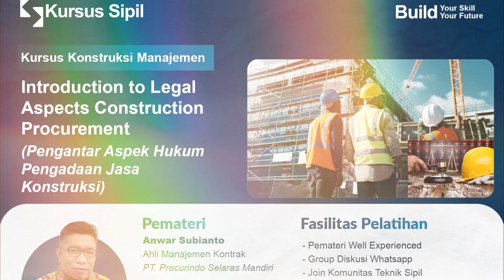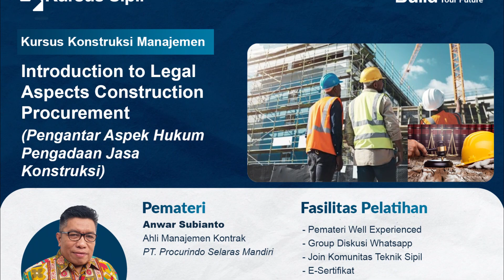Teaser - Webinar Sharing Session GRATIS Pengantar Aspek Hukum Konstruksi di Indonesia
Pembangunan industri jasa konstruksi di Indonesia mencapai puncaknya pada periode 1967 – 1996 atau sampai awal 1997, yang mana pada saat itu Indonesia untuk pertama kalinya menetapkan Pembangunan Jangka Panjang Tahap – I ( PJP-I ), yang dijabarkan dalam REPELITA (Rencana Pembangunan Lima Tahun). Selama kurun waktu 30 tahun tersebut, kontrak-kontrak konstruksi yang dibuat tidak mengacu pada suatu acuan atau landasan hukum yang baku. Satu-satunya acuan yang ada pada kurun waku saat itu adalah Syarat-syarat Umum (AV 41) dan dibuat sebelum Indonesia merdeka.

Tahun 1999, terbit Undang-Undang Nomor 18 Tahun 1999, tentang Jasa Konstruksi. dengan diikuti peraturan perundangannya Peratuaran Pemrintah Nomor 29 tahun 2000 tentang penyelengaraan jasa konstruksi, Perpres Nomor 4 tahun 2015 tentang perubahan Keempat atas Perpres Nomor 54 tahun 2010 tentang pengadaan barang jasa Pemerintah, dan Permen PUPR Nomor 31/PRT/M/2015 /Peraturan Lembaga Kebijakan Pengadaan Pemerintah Nomor 1 Tahun 2015. Peraturan peraturan itulah yang sekarang harus dipedomani oleh para pelaku Usaha Jasa Konstruksi di Indonesia, baik Instansi Pemerintah maupun Perusahaan Swasta / BUMN.

Seiring dengan arus globalisasi, terbuka peluang bagi Indonesia untuk ikut terlibat dalam tender proyek-proyek konstruksi Internasional. Oleh sebab itu, maka para pelaku usaha jasa konstruksi harus memahami dan menggunakan standar / system kontrak konstruksi Internasional seperti : AIA, FIDIC, JCT, SIA, dan sebagainya beserta format, istilah dan perbandingannya dengan system kontrak yang berlaku di Indonesia. Para pelaku usaha jasa konstruksi juga perlu mengetahui cara-cara menyusun kontrak konstruksi yang baik untuk mengurangi terjadinya sengketa di kemudian hari.

Setelah mengikuti Introduction to Legal Aspect Construction Procurement peserta diharapkan mampu:
1. Tujuan Pembangunan Nasional
2. Fungsi Pembangunan Jasa Konstruksi
3. Azas & Tujuan Pengaturan Jasa Konstruksi
4. Etika Hukum
5. Peraturan Bidang Jasa Konstruksi
6. UU No. 2 Tahun 2017 Jasa Konstruksi
7. Tanggung Jawab & Kewenangan
8. Bidang Usaha Jasa Konstruksi
9. Penyelenggaraan Jasa Konstruksi 1
0. Kontrak Kerja Konstruksi
11. Tenaga Kerja Konstruksi
12. Sistem Informasi Jasa Konstruksi
13. Penyelesaian Sengketa
14. Sanksi Administratif